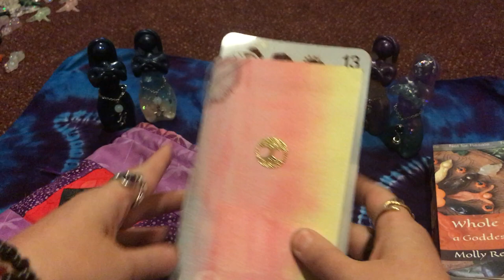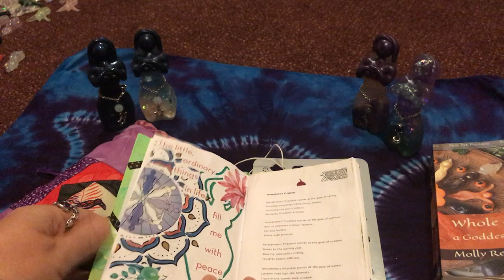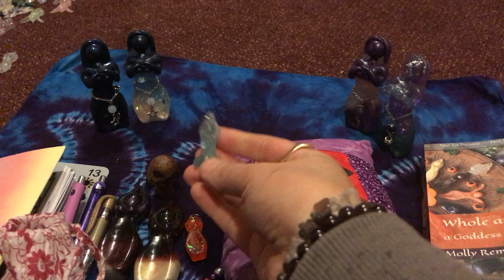Portable Altar Space Exploration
This is a walkthrough exploration of the contents of my portable altar bag.